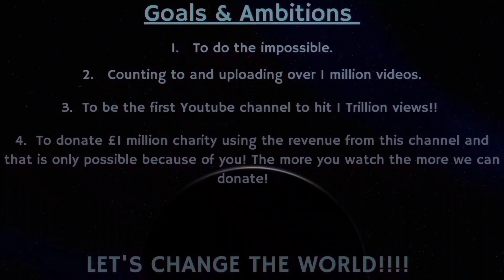Counting to ONE MILLION!!, This is Number 98,343